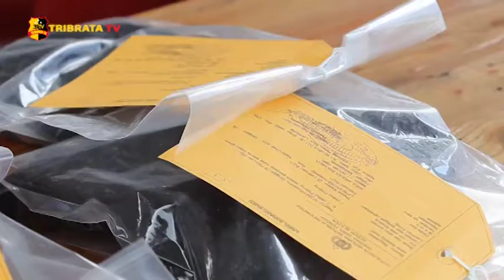DALAM WAKTU SINGKAT POLRES KLATEN TANGKAP PELAKU PENCULIKAN ANAK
Satuan Reskrim Polres Klaten berhasil melakukan pengungkapan tindak pidana penculikan anak laki laki dibawah umur bernama RS (9tahun), yang masih duduk dibangku kelas 3 Sekolah Dasar, yang terjadi di wilayah Kecamatan Jogonalan.

Diketahui, kejadian ini berdasarkan laporan Polisi dari orang tua korban bernama SY, pada tanggal 24 Februari 2021 kemarin. Kemudian, Polisi bergerak cepat berhasil mengamankan I-R, seorang perempuan warga Catur sakti, Rt.01, Rw.01, desa Braja Sakti, Kecamatan Way Jepara, Kabupaten Lampung Timur, Lampung, yang berdomisili di Wilayah Kelurahan Nanggewer Mekar, Cibinong, Bogor, Jawa Barat dan anaknya berinsial, R-A-R, seorang perempuan.

Kapolres Klaten AKBP Edy Suranta Sitepu saat pers rilis di Mapolres Klaten, mengatakan, Pelaku melakukan penculikan terhadap korban tersebut dengan tujuan untuk menuntut kepada orang tua korban agar mengembalikan perhiasan yang disangka pelaku di ambil oleh orang tua korban.

Adapun barang bukti yang berhasil diamankan, yakni 1 Unit Mobil Honda Brio warna putih tahun 2019 dengan Nopol AD 8523 XS, Beserta STNK dan BPKB atas nama IDA IRAWATI. 2 (dua) stel pakaian yang digunakan para pelaku pada saat melakukan tindakan penculikan terhadap korban, 1 (satu) stel pakaian milik korban dan 1 (satu) buah handphone merk oppo A83, serta Data Rekaman CCTV sekitar TKP.

Atas perbuatannya, pelaku dikenakan Pasal 76 F UURI No. 35 tahun 2014 tentang perlindungan anak Jo pasal 83 UURI No. 35 tahun 2014 tentang perubahan atas UURI No. 23 tahun 2002 tentang perlindungan Anak, dengan pidana penjara paling singkat 3 (tiga) tahun dan paling lama 15 (lima belas) tahun dan denda paling sedikit Rp. 60 juta dan paling banyak Rp. 300 juta.

Tim liputam : Agus Saibumi
Melaporkan.